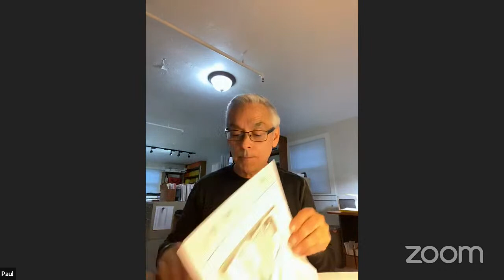Nantucket Conservation Commission - 3/10/22